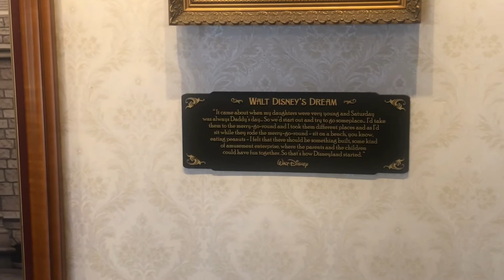Disneyland’s Griffith Park Bench and Carousel Horse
Walt discusses his inspiration for Disneyland. Happy Birthday Walt!